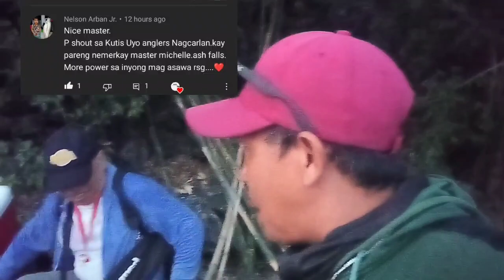FIRST TIME SA SPOT NATO MADAMI DING HINULI DITO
unang lawit kp sa spot nato ang daming hinuli at syempre enjoy